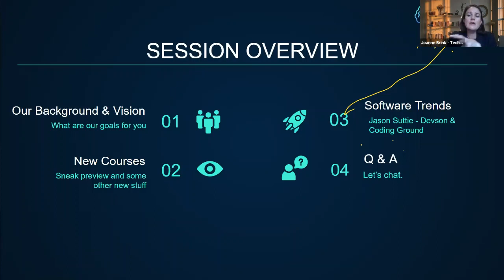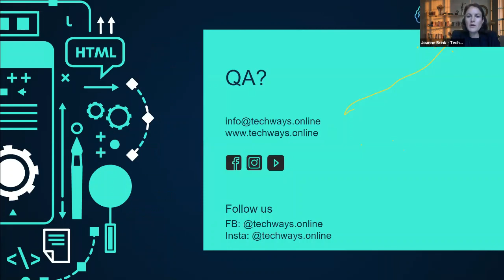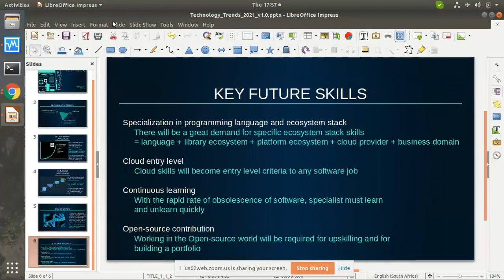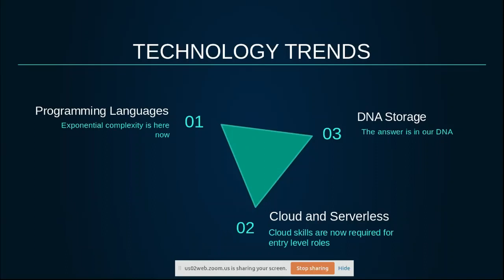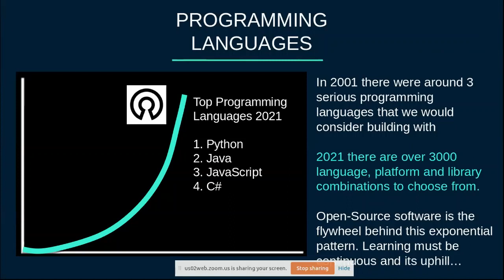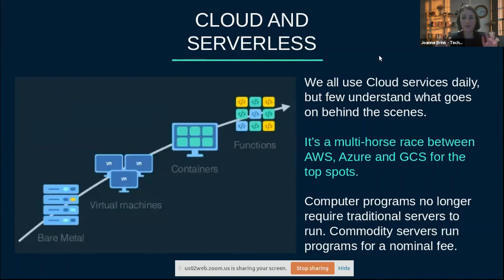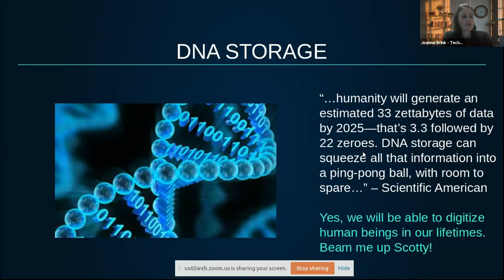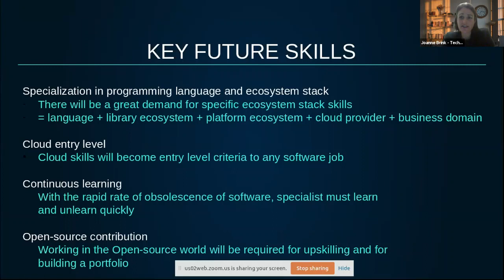FutureSkills TechTalk - Jason Suttie, Devson and Coding Ground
Jason shared with us his insights into the software trends of today that will have a big impact on future technology and tech careers and skills.